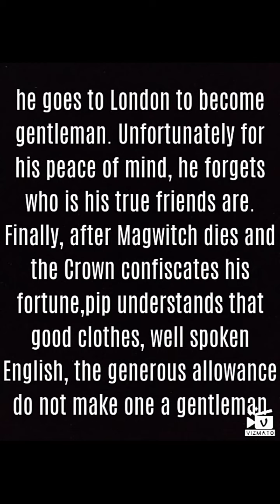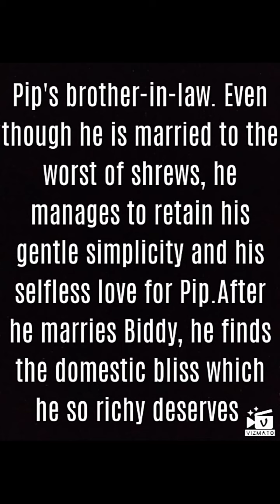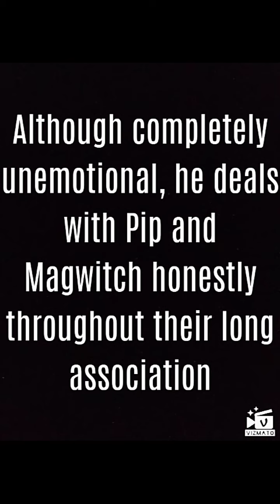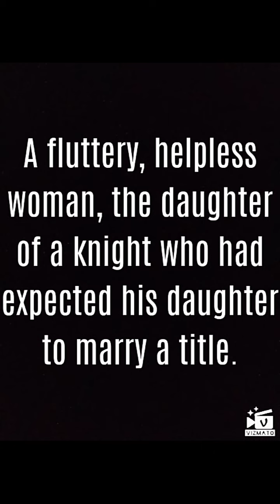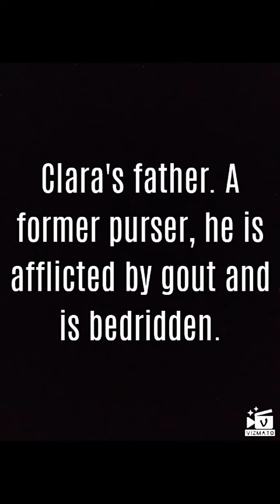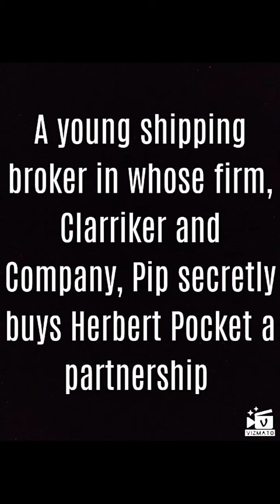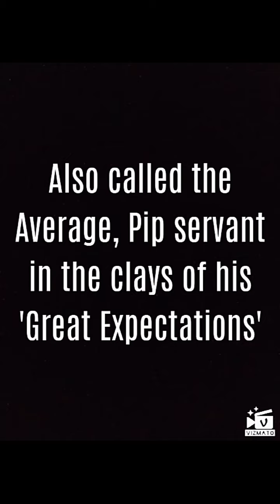Great Expectation - Charles Dickens -character Analysis